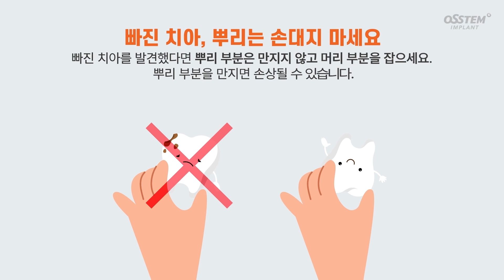갑작스러운 사고로 부러지거나 빠진 치아, 빠른 대처가 중요합니다🚨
치아 손상, 치아 손실 사고는 누구에게나 갑작스럽게 일어날 수 있습니다!
이런 사고가 발생했을 때 어떻게 대처해야 하는지 혹시 알고계신가요?

치아가 부러지거나 빠졌을 때 대처 방법을 영상으로 확인해보세요.